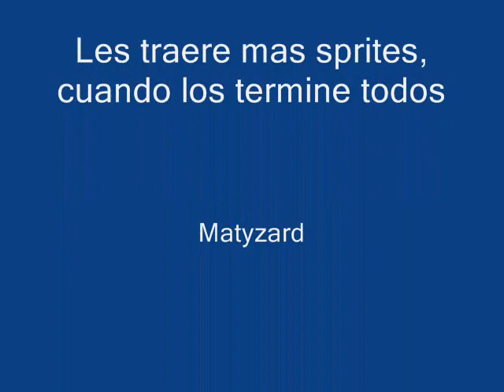Sprites De Los Stardroids ( ! A COLOR ¡ )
Les traere mas sprites a medida del tiempo aki el